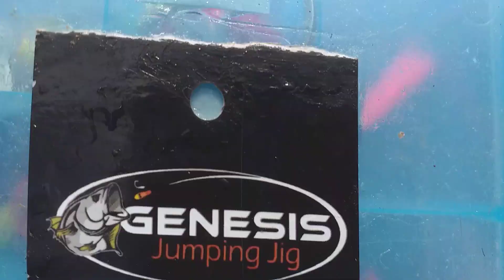Pescaria na baía de Guanabara veja como é fácil pegar corvinas com isca artificial jumping jig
Pescaria dia 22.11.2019 praia da bica. Pedro Farias.
 Isca: GENESIS
 Material vara e carrretilha: pesca pilares.
 Curta.,compartilhe  se increva .